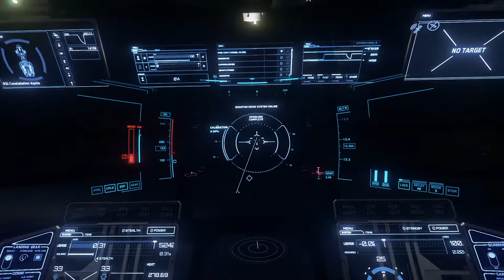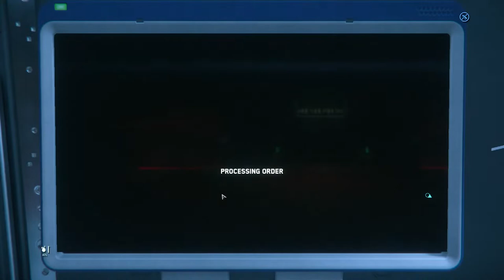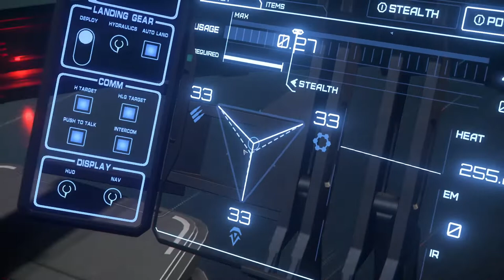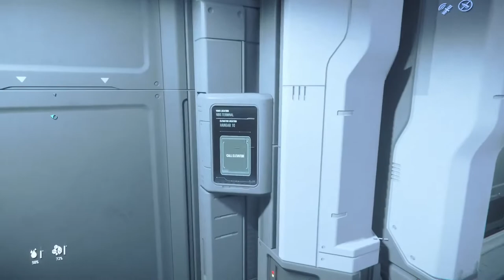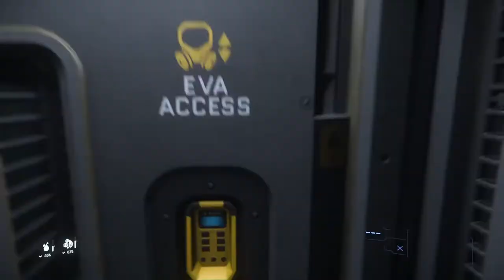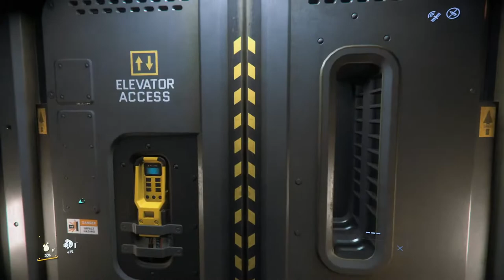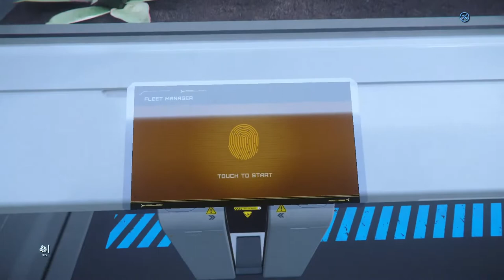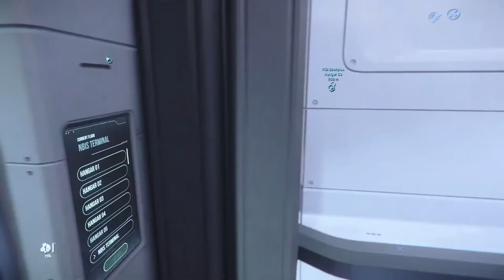Star Citizen Alpha 3.17.1 - Drake DefenseCon -Flight from microTech to Orison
Parked up on the beach of The Commons, New Babbage and ready to fly to Orison for the Drake DefenseCon

Get Star Citizen use this referral
STAR-X3HY-LGBG

The Star Citizen Recruitment Program allows you to invite friends to join the Star Citizen Project. Anyone registering with your personal code will automatically get 5,000 UEC to spend in Voyager Direct, and whenever one of your recruits becomes an active player by purchasing a Game Package (with minimum value of $40 USD), you will get a Recruitment Point. These Points unlock rewards automatically.